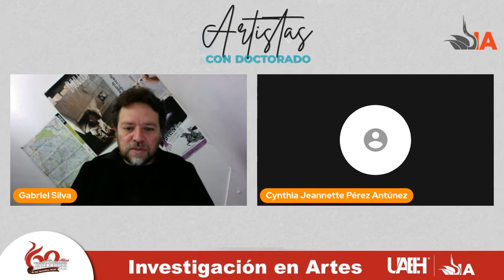Danza, Cynthia Pérez - Artistas con doctorado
En la serie de artistas con doctorado la Dra. Cynthia Pérez. Doctorado en danza.